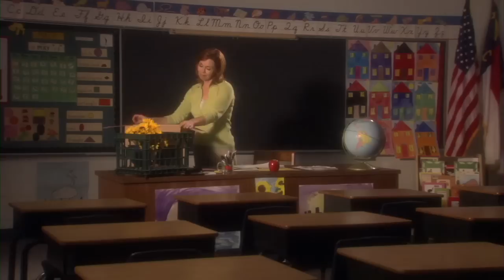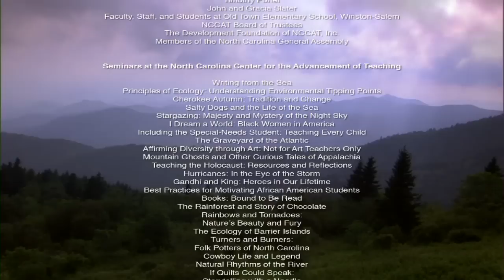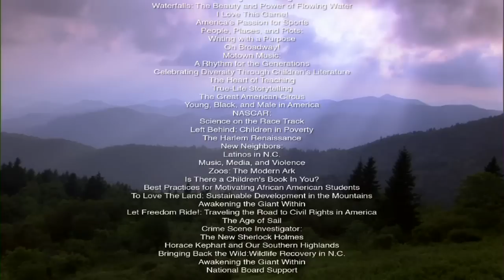We All Need Good Teachers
The mission of the North Carolina Center for the Advancement of Teaching is to keep high-quality teachers in the classroom, advancing teaching beyond that of a simple job to an art form and a profession.

By renewing their love for teaching, and improving the quality and enthusiasm of the teachers themselves, NCCAT ultimately improves student engagement in learning and academic achievement.